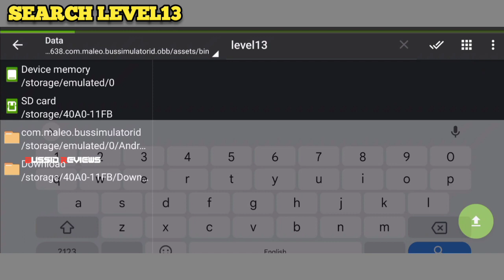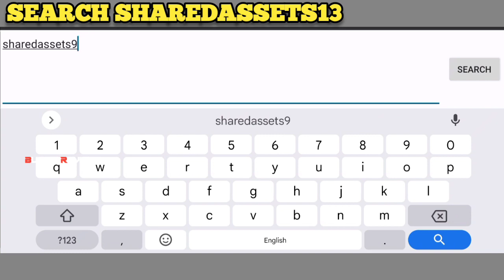🎀🤩NEW SPEED BREAKER MAP MOD BUSSID v3.7.1😱🔥😎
BUSSID REVIEWS

✅MAP:1 Bukittinggi map

❗NOTE:If Your Problem have a Valid Reason.Then The Video Will Be Removed With In 12 Hours By Contact as.

Timestamp:

00:00 Intro
02:46 how to activate in voice 😀